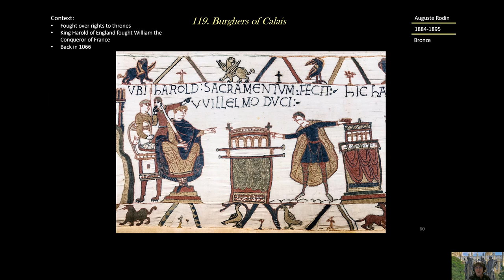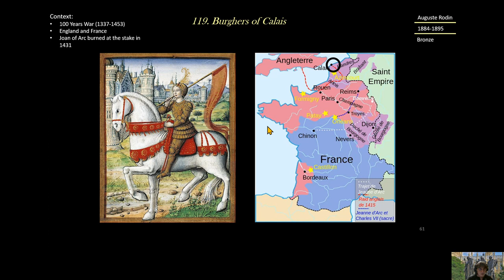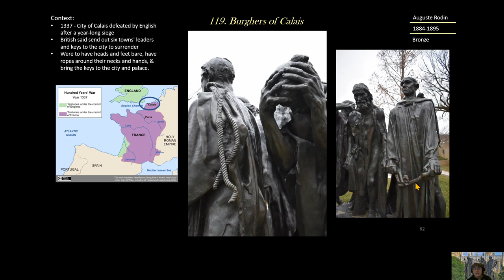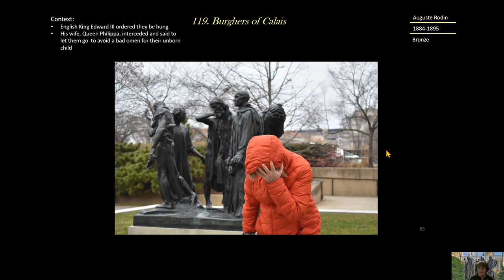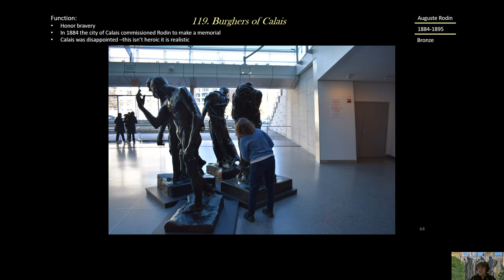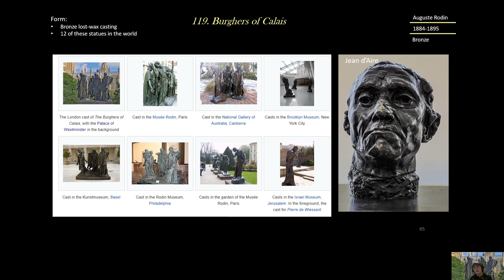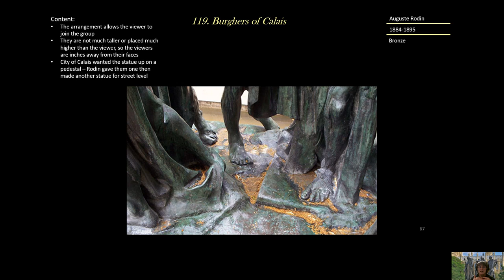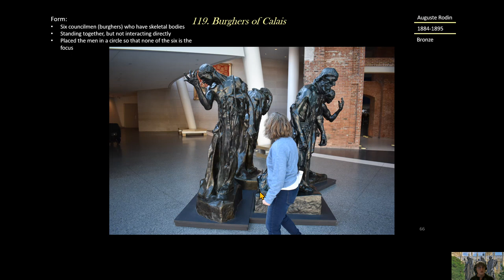119. Burghers of Calais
Video Review of Burghers of Calais - AP Art Piece 119